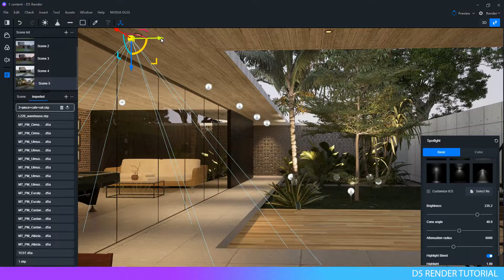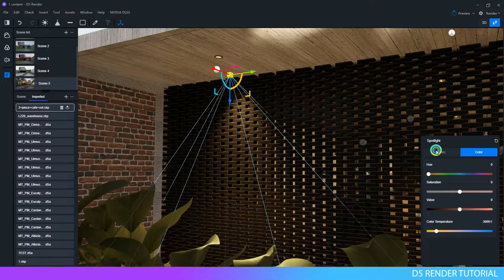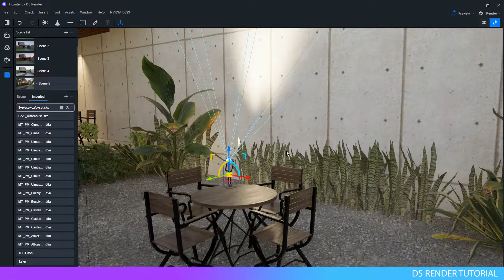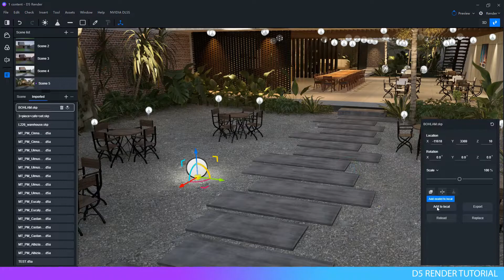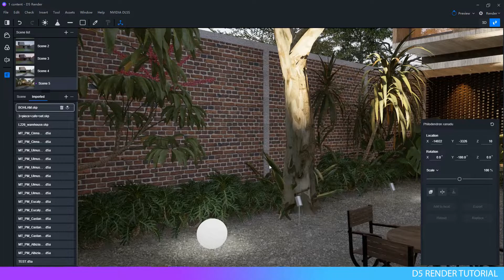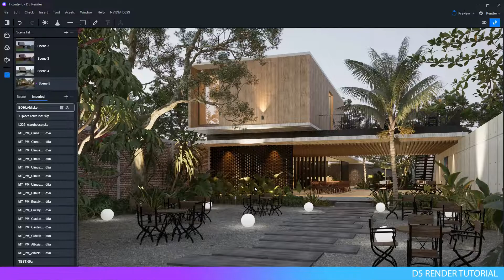D5 RENDER TUTORIAL BAHASA INDONESIA EPS.1 - ( 11/13 ) MENAMBAHKAN LAMPU